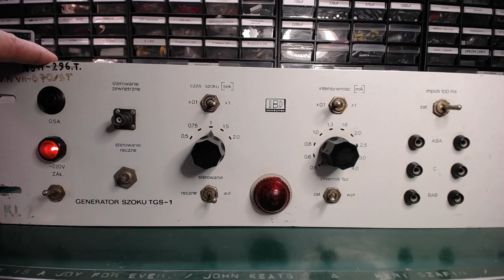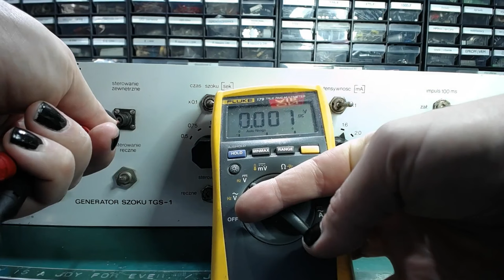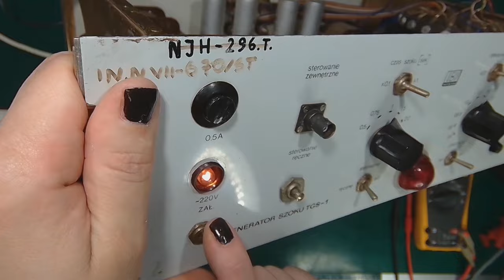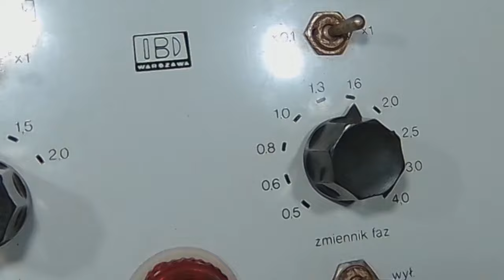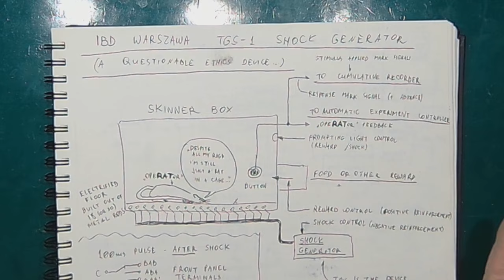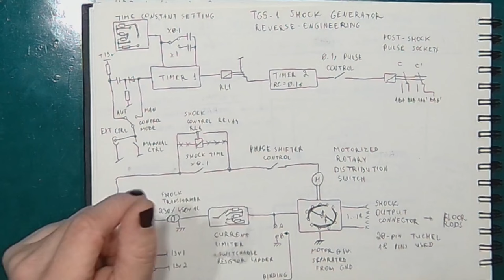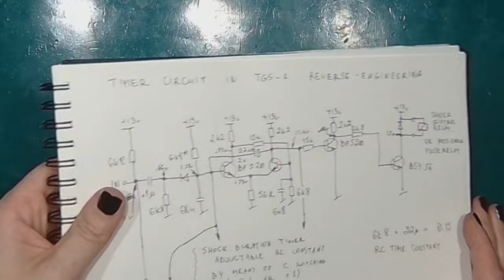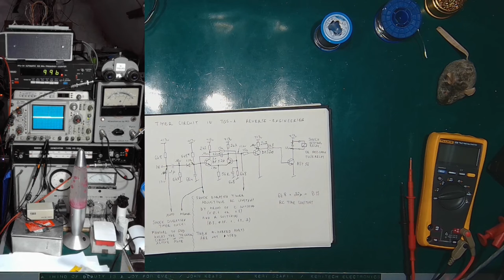Questionable Ethics: Reverse-Engineering a Skinner Box Shock Generator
Long time, no see - it's been a while... Hard to make videos when caught up in the daily grind and life's problems.

An ethically questionable device here is the IBD (Institute of Experimental Biology) TGS-1 electromechanical shock generator. It's an artifact of behavioral science used with the infamous Skinner box, and it applied AC current to an electrified floor of the box, delivering an electric shock to the animal inside, used for negative reinforcement in operational conditioning experiments. The device has controls for shock duration and intensity (current) and features a motorized distribution switch identical to the one I used in my Electro-Mechanix art installation and very similar to what @FranLab once got from her local university, leading me to suspect that hers was also used in a similar setup.

I got three or four of these shock generators from my friend from medical university, together with lots of other scientific and medical tech. After disassembling one of them, I decided to restore another one to a working order, get a grip on the controls, reverse-engineer the thing and make a video of it. The rest is in the Vault for the time being.
No living creature, neither me nor Mr Rattman the lab assistant, was shocked through making this video. I'm not @ElectroBOOM, LOL.

@CuriousMarc briefly featured a DEC PDP computer controlled experimental setup for Skinner boxes in - the orchestration system used with my generator was probably a lot simpler.

0:00 Intro
1:42 Front Panel Controls
3:40 Looks Familiar
4:35 Manual and Auto Control
6:44 Give'em A Jolt!
7:10 Mr Rattmann?
8:50 Indefinite Shock
11:00 Auto/Manual Control
12:45 Post-Shock Pulse
15:37 The Inner Life of the Shock Generator
17:40 Back Panel Connectors
18:24 PCBs
22:12 Distribution Switch
25:00 The Skinner Box Experimental Setup
28:40 Shock Generator Block Diagram
34:30 Timer Circuit Schematic
37:15 Rag Chewing

Also showing some new stuff and improvements to the lab and filming setup in the further part of the video, if you're interested. It's more of a sneak peek, not a fully fledged "Keri's Studio Behind the Scenes" kind of video. Not talking your ears off about NDI here... yet.

39:30 OK, Zoomer...
40:35 Test Gear Cam
42:12 C930e Temporary Mobile Cam
44:00 New Things In The Lab
44:30 Synths Fixed
47:30 Bye!

Now I noticed that the C930e loses its white balance when my hand is in view, and the Kiyo Pro tries to focus but often can't - just like me! ADHD shenanigans, haha.